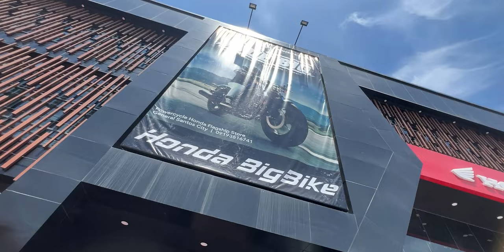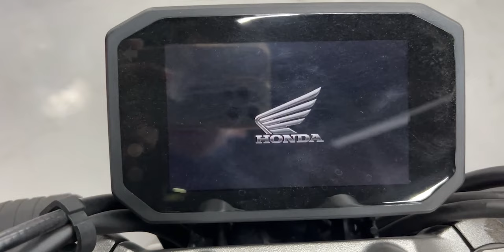First Ride of Honda CB1000R - Grand Opening of Powercycle Honda Bigbikes!!!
To Contact Honda BigBikes Powercycle General Santos City